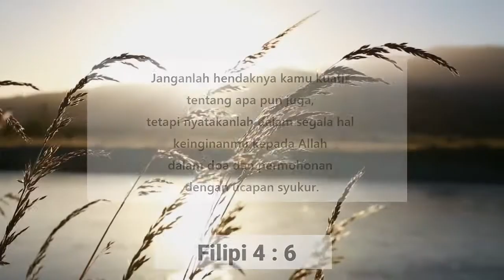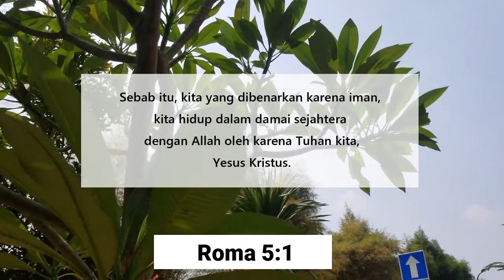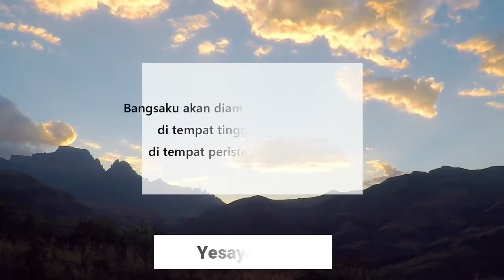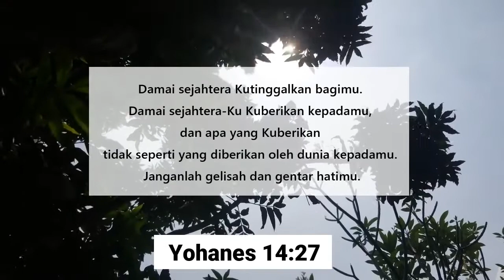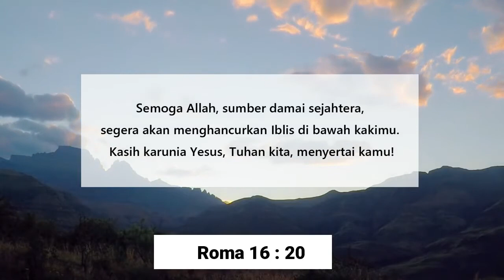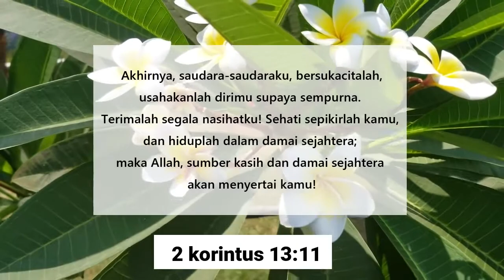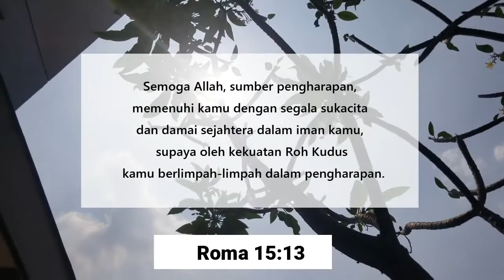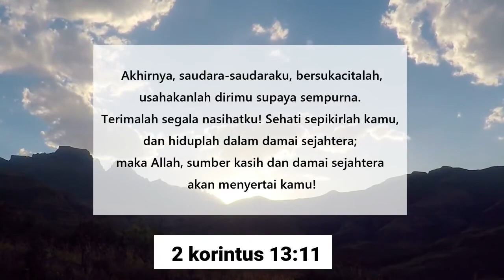Ayat Alkitab Untuk Menemani Tidur & Meditasi - Dengar Firman ini Membuat Damai Pikiran.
JESUS LOVE US AND BLESS US AMEN.